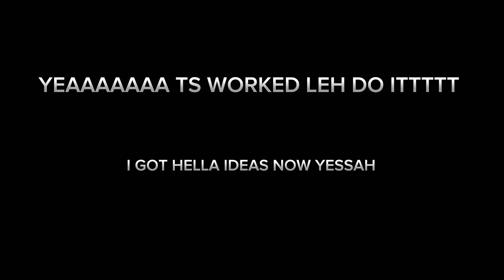game changer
finna go crazy w ts jus watch